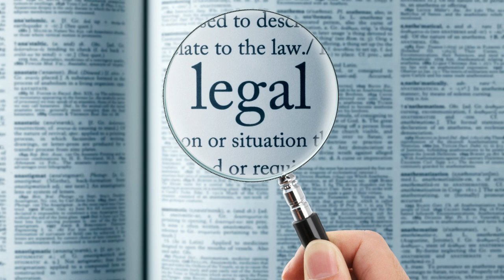💥 ABOGADA DE SHAKIRA DESTROZADA! Causa Conmoción en Shakira la Deja Pálida por Problemas con PIQUÉ!